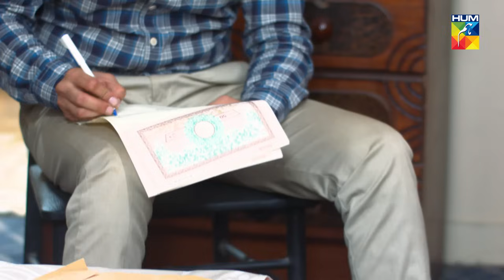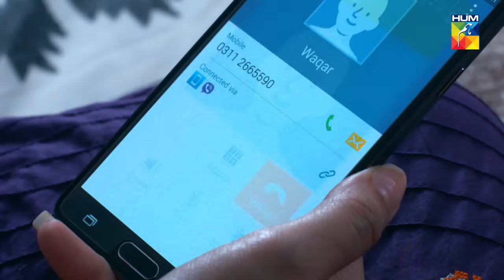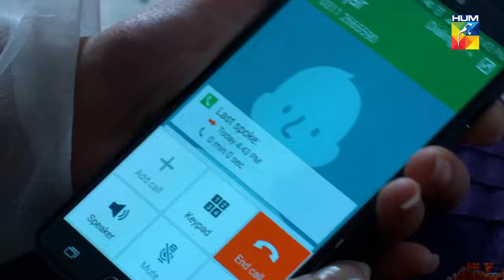Zara Yaad Kar Episode 11 HUM TV Drama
Watch Episode 11 of Drama Serial Zara Yaad Kar.

The story revolves around Hadi (Zahid Ahmed) and Mahnoor (Sana Javed), who are first cousins and married (Nikkah).

Starring:
Zahid Ahmed as Hadi
Sana Javed as Mahnoor
Yumna Zaidi as Uzma
Yasir Mazhar as Waqar
Saba Faisal as Aneesa Begum
Sharmeen Ali as Geti Deswali
Rashid Farooqui as Ikhtiyar Ali
Maryam Fatima as Nausheen
Adnan Jilani as Mehtab Deswali (Geti's father)
Inshal Shah as Aftab Deswali (Geti's brother)
Murad Jahanzaib as Umer-Din (Waqar's domestic helper & servant)
Fouzia Mushtaq as Hadi's new house's owner (Anushay's grandmother)
Zeeshan Akbar as Farhan (Mahnoor's brother)

Directed By
Amna Nawaz Khan

Written By
Khalil-ur-Rehman Qamar
Amna Nawaz Khan

Produced By
Amna Nawaz Khan